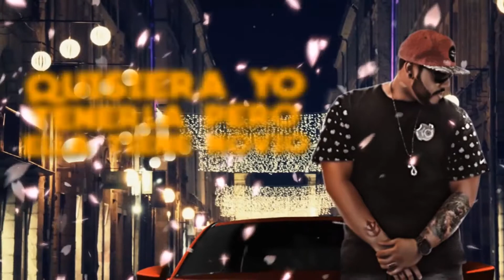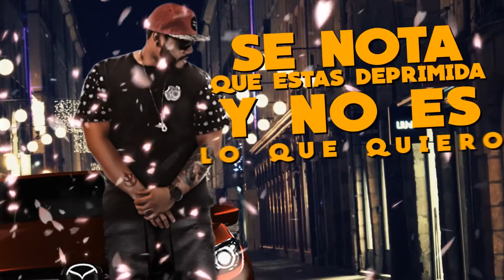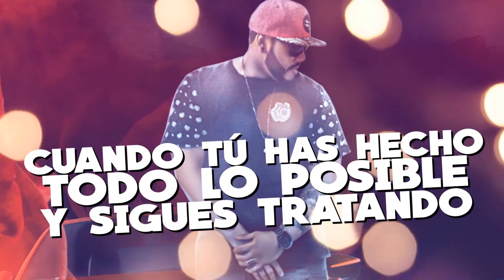Mejor Que Tu Ex (Produced By Uzi y KNL) [Lyric Video]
Mejor Que Tu Ex [Lyric Video]

Be sure to check out the site below for new music and up to date information. Thank you for the support.